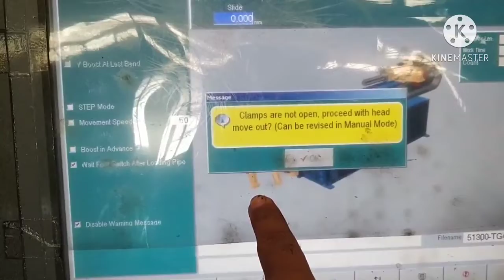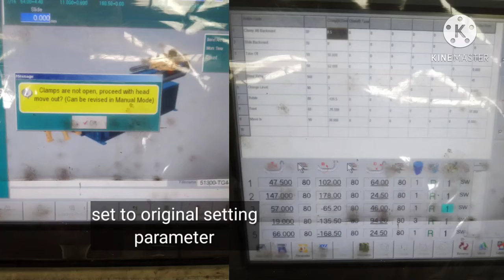CLMAP ARE NOT OPEN PROCEED WITH HEAD MOVE OUT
kasus ini terjadi karena kesalahnpada waktu parameter rubah setting time atau riset ke original setting